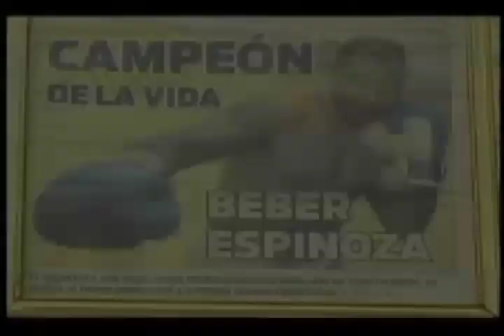Bailamos: Beber Espinoza visita la fundación Aldeas SOS